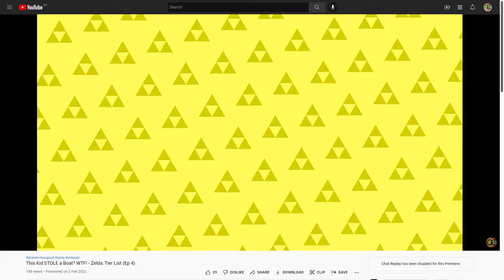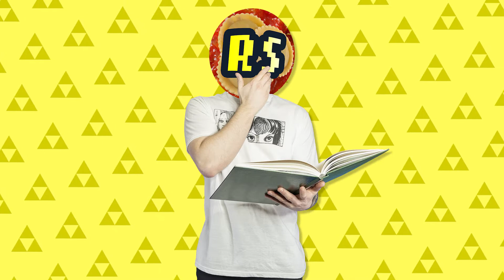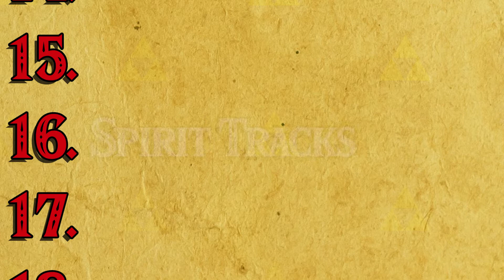Spirit TRASH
ZELDA TIER LIST EPISODE 5

The Legend of Zelda: Spirit Tracks...
 Not as great as I remember.

beacons.ai/raviolispills